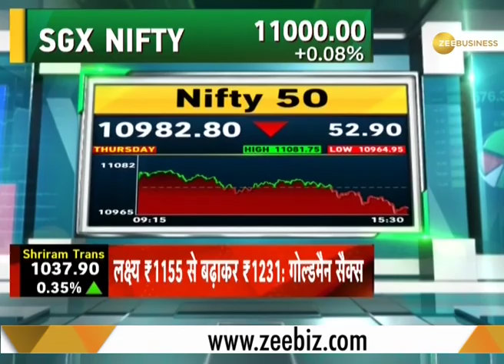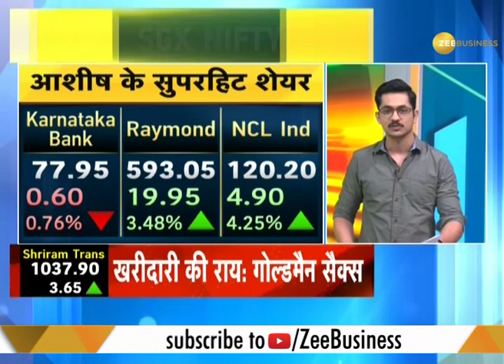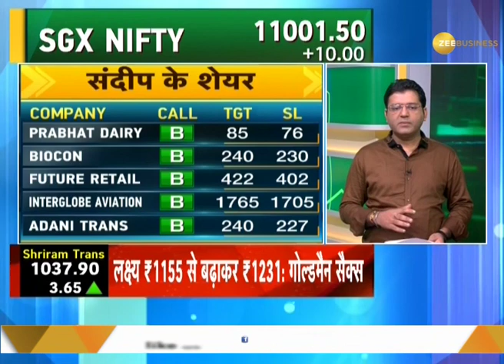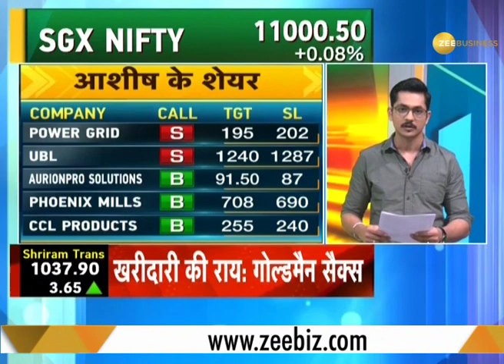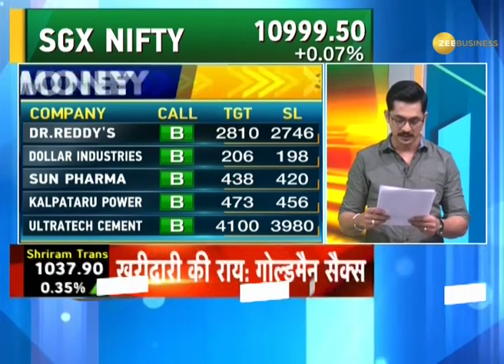Fast Money: These 20 shares will help you earn more today, September 13th, 2019